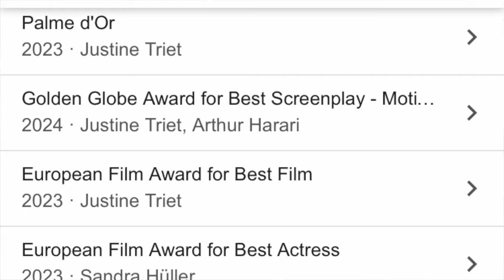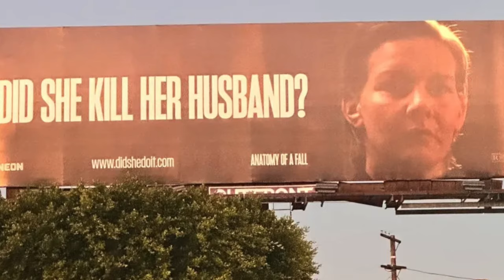Anatomía de una Caída la Ganadora de la Palma de Oro es un thriller legal | Crítica y Opinión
La ganadora de la la Palma de Oro en el festival de Cannes de 2023, Anatomía de una caída es un thriller psicológico y un drama judicial que explora la compleja relación entre una escritora alemana, Sandra, y su marido francés, Samuel, que muere en extrañas circunstancias en su chalé en los Alpes. Sandra es acusada de asesinato y el juicio revela los secretos, las mentiras y las obsesiones que rodean su matrimonio. La película está dirigida por Justine Triet y protagonizada por Sandra Hüller, que ofrece una interpretación magistral de una mujer ambigua, manipuladora y vulnerable. Anatomía de una caída es una película que te mantiene en vilo hasta el final, que te hace cuestionar la verdad y la moralidad, y que te muestra el lado oscuro de la pasión y la creatividad.